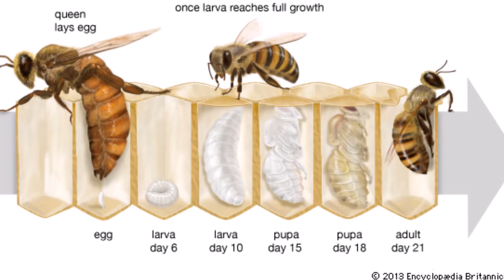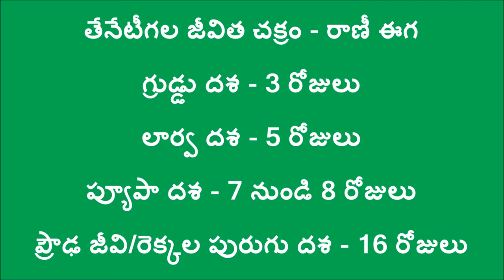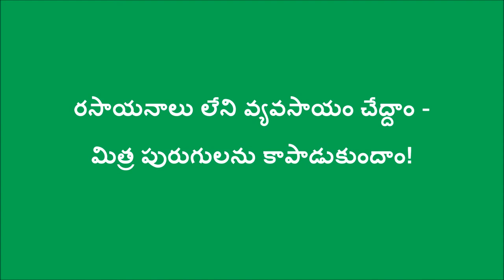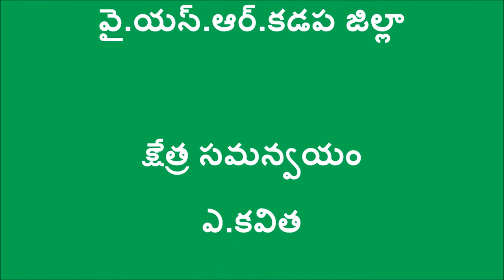Honeybee Life Cycle